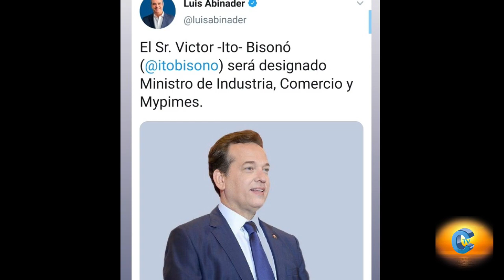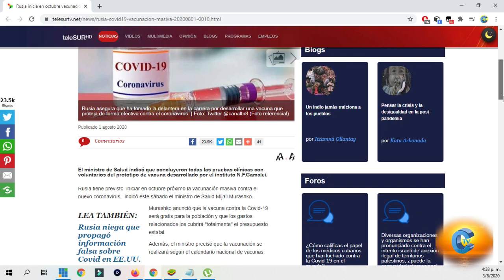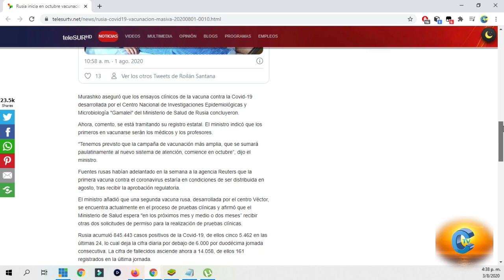Revista de la Tarde Retos y Desafíos del Nuevo Gobierno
Buenas a todos y todas, gracias por la sintonia,

Transmitimos de lunes a viernes desde las 8 de la mañana horario República Dominicana a través de facebook
Canangatv.com